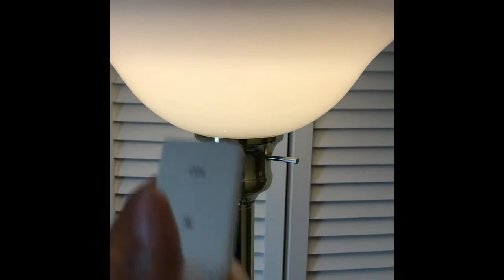DIY Smart Lamp - Touch and Alexa controlled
A DIY Smart Lamp that can be controlled by a switch as well as Alexa.